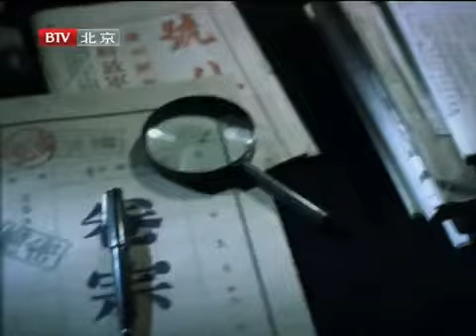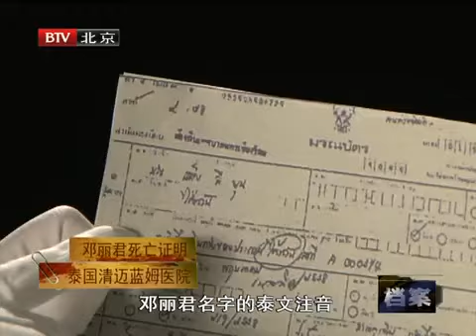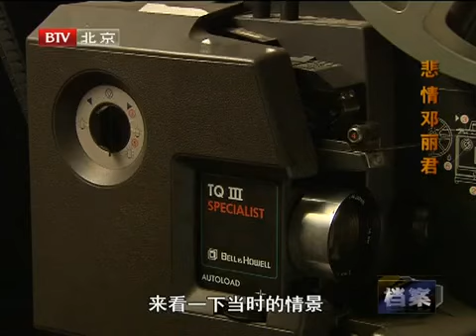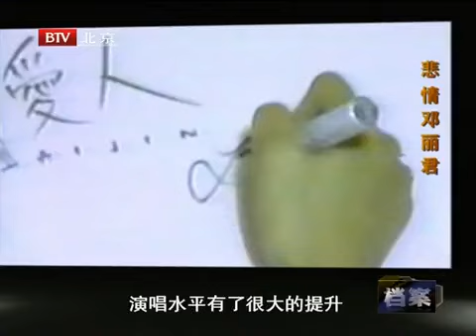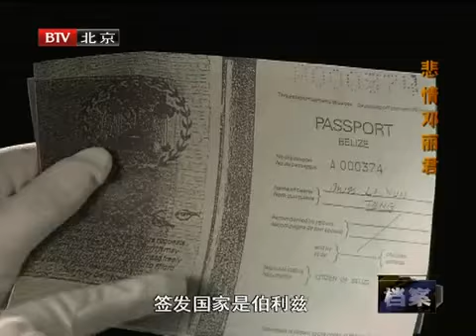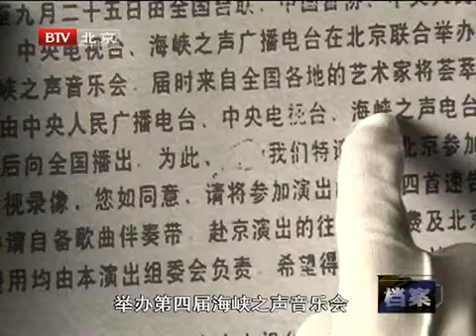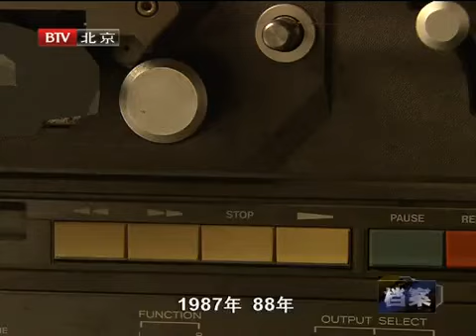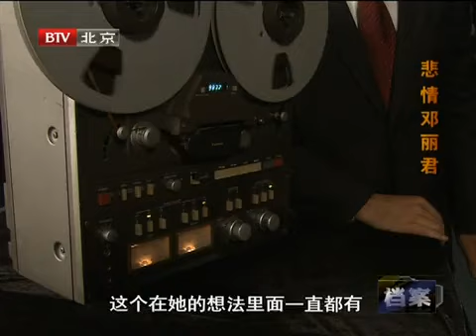天涯共此时 享誉华人世界的歌后--邓丽君